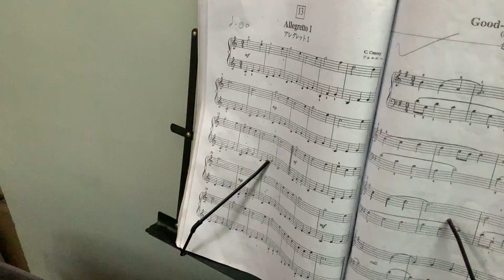Practice sessions, Allegretto I by Czerny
Vidheha has been learning the piano with Prabin Budhaprithi for about a year now. Here is an assignment she worked on.